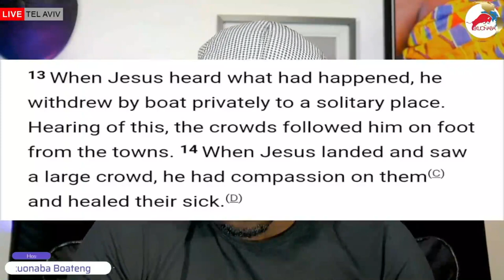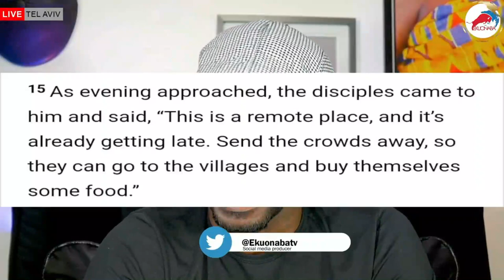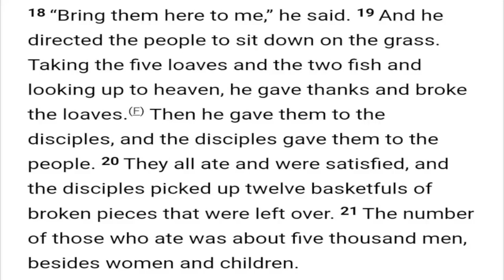must the shepherd pastors or Prophets takes care of the sheep? "the church members: